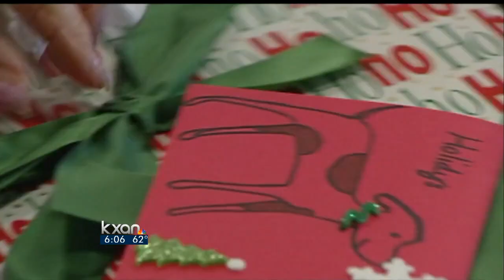Therapy Dogs Spread Christmas Cheer to Seniors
Four therapy trained dogs made the rounds spreading their own version of holiday cheer as seniors at The Clairmont took turns making quick friends.
 The dogs, part of the Austin Dog Alliance outreach to seniors program is designed to bring a little joy during the holidays.